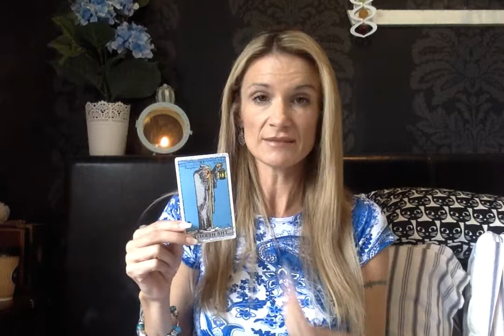Capricorn March 2017 Psychic Tarot Amazing spooky accurate